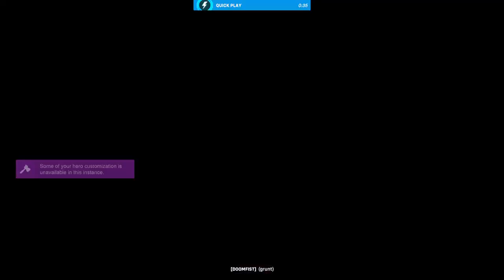@PS5@ OW2 quick play with ozair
Having fun with Ozair